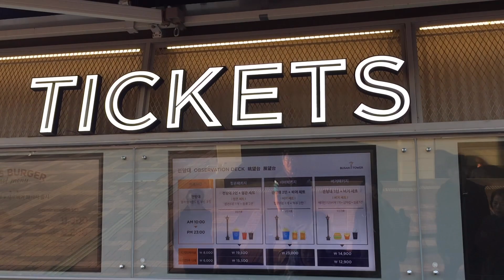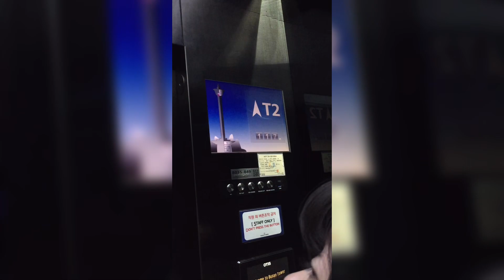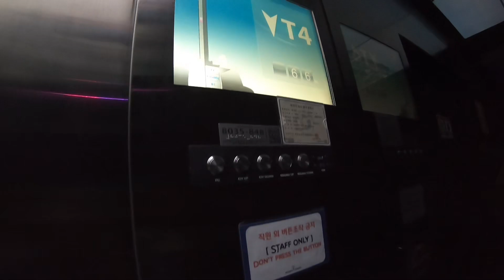วันที่2 ตลาดปลาบุกหอคอย EP.87 🇰🇷 Busan Tower